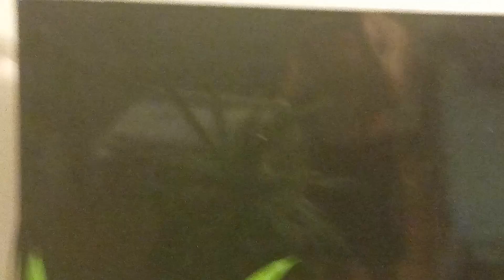Martha and a bit of handy-dandy playtime feat. Arcadia and Stripey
made specially for @Xiran